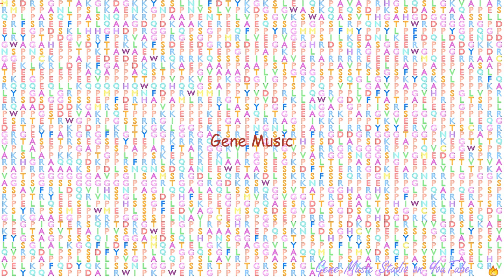Gene Music using Protein Sequence of PRRC2A "PROLINE-RICH COILED-COIL 2A"